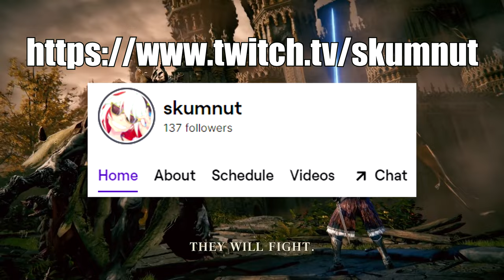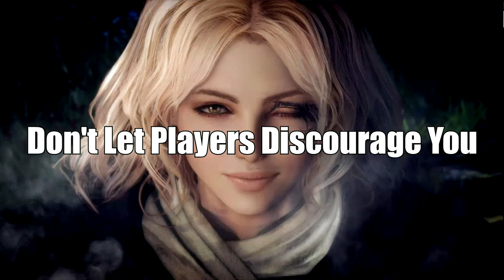Watch This If Elden Ring Is Your First Souls Game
Never played a souls game before and plan on playing Elden Ring? Watch this.
Elden Ring is bringing lots of new players to the genre. Many will go in having a somewhat warped mindset due to the image Dark Souls has, being the "hardest game ever". While the souls games can be difficult, they are not unbeatable. There is actually a lot more freedom in these games than most people think. Here are my personal opinions and advice for new players.